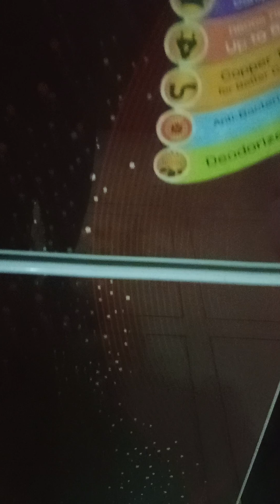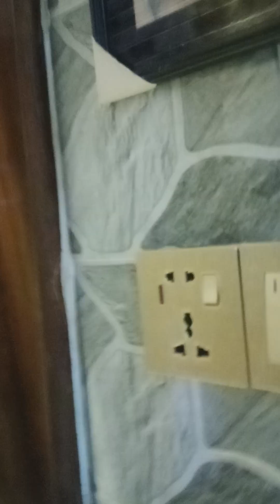আজকের সকালের নাস্তা তেলাপিয়া মাছ করকরা ভাজা ঘি দিয়ে গরম ভাত দেখুন আপনারও মজা পাবেন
তেলাপিয়া করকরায় মাছ ভাজা আমার সকালের নাস্তা তেলাপিয়া মাছ খেতে খুবই সুস্বাদু # আসুন আমরা তেলাপিয়া মাছ খাই।।।।।